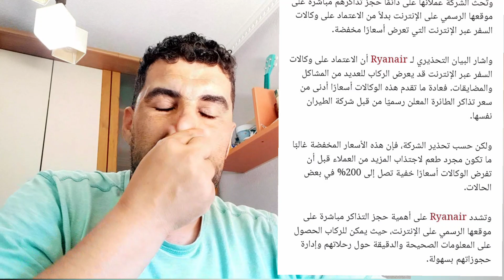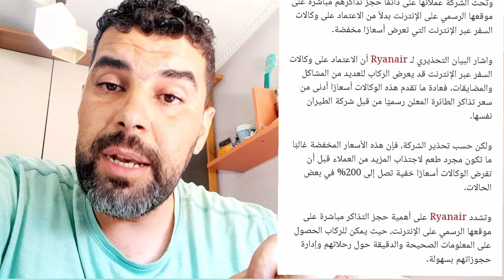ريانييرRYANAIR تحذر مسافريها و تقول الأثمنة المنخفضة مجرد طعم @ سماسرة الفيزا يتفقون على السفارات